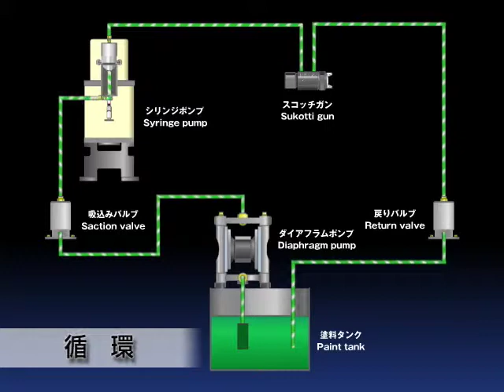Coating Material Supply System, Syringe Pump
It is an exclusive Coating Material Supply System which can be managed from the side of Robot.  The discharge volume of coating material can be controlled in 1cc increments.  This ensure that less coating material is wasted.